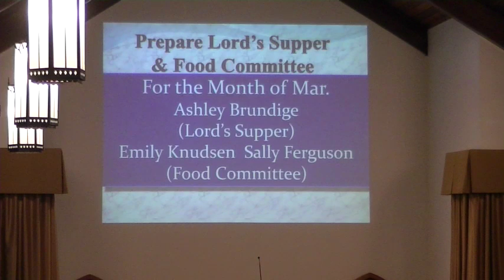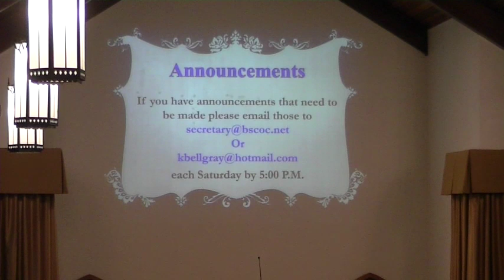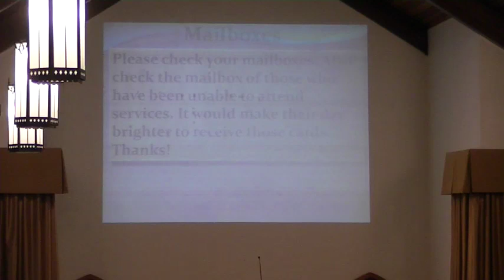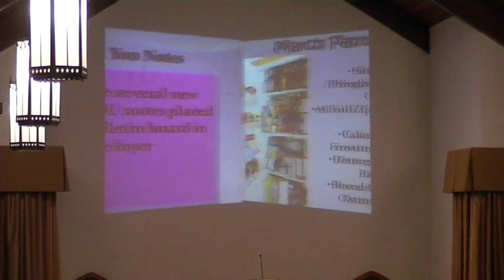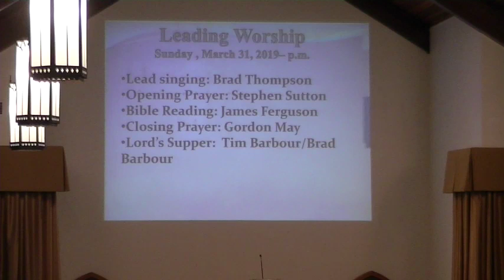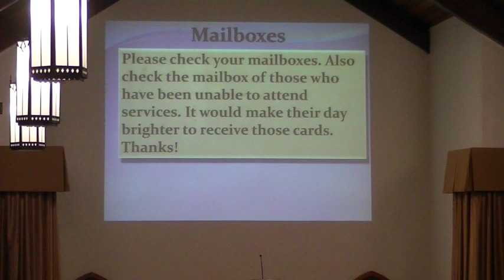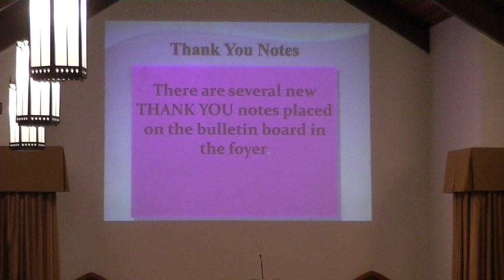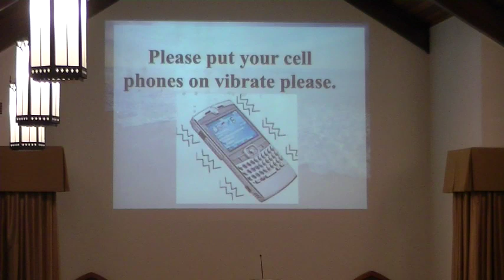Bishop Street Church Of Christ Live Stream